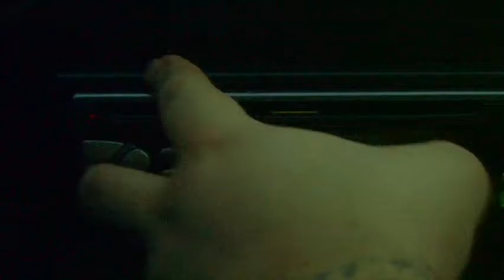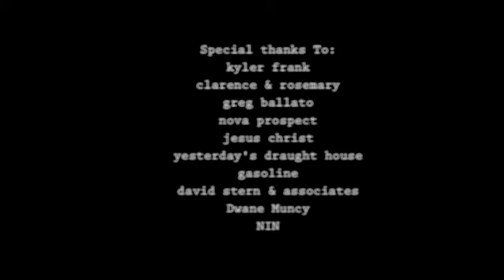NIN GHOSTS - Moth Wings in dust, Let's burn Bernard. (PART2)